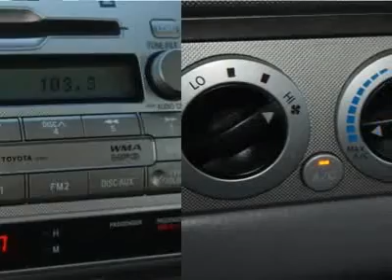2011 TOYOTA TACOMA Arlington, TX T14514A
2011 TOYOTA TACOMA Arlington, TX
Stock# T14514A

1661 Wet N' Wild Way

4X4 SUPER CLEAN,LEATHER, HEATED SEATS, TONNEAU COVER, WELL TAKEN CARE OF, HURRY WONT LAST LONG!